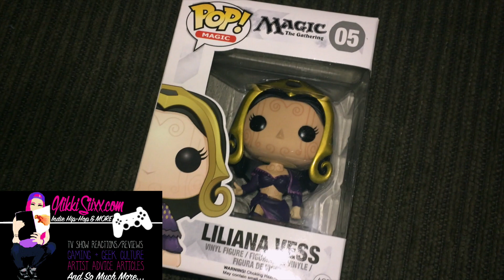NikkiSiixx Unboxes November's My Geek Box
Watch NikkiSiixx unbox November's My Geek Box is the must-have mystery subscription box of geeky goodness, hand-picked and sent straight to your door every month by our passionate team of Geeks.

The ideal monthly treat for yourself or a gift for a geeky friend, My Geek Box offers you a haul of unique and rare novelty items, in addition to our signature limited edition T-shirts, to put you one step closer on the road to super-fandom.